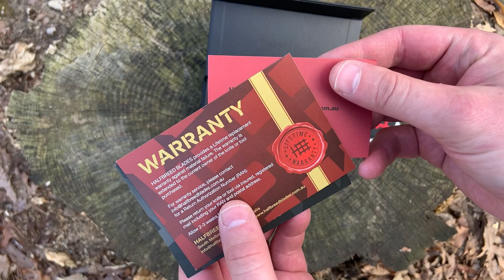Halfbreed Blades “Large Bush Folder 01” TESTING & REVIEW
largebushfolder halfbreedblades knifereview This is my testing & full review footage of the Halfbreed Blades LBF-01 "Large Bush Folder". This is a large & hefty folder/flipper style knife with 3 various steel type components!